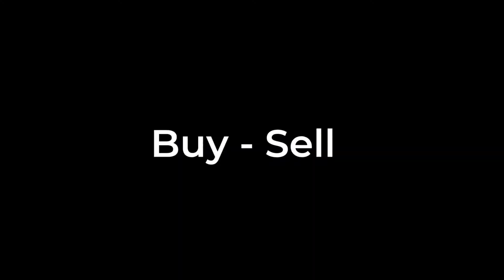Bahria Town Karachi Precinct-27 | Development Updates | Villas for Sale | Salaam Estate & Builders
Precinct-27 | Near Dancing fountain the prime location of Bahria Town Karachi. Jinnah facing villas are completed and other villas' construction is in process. Best percent as per location and site views.
For Sales, Purchase or rent any villa or plot in Percent-27  Bahria Town Karachi,
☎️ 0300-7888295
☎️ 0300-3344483